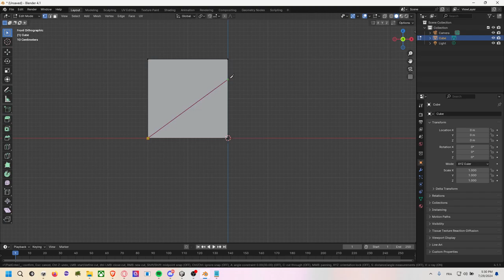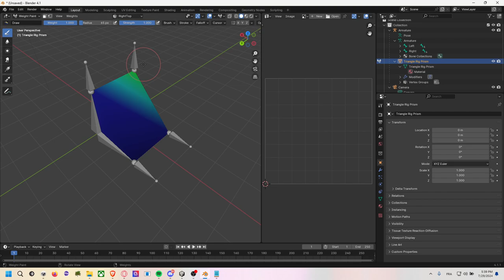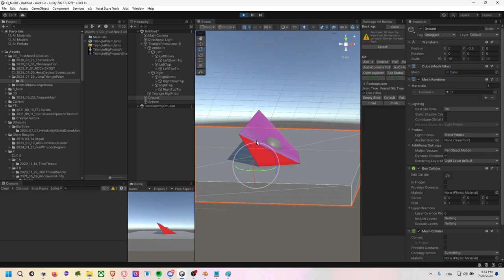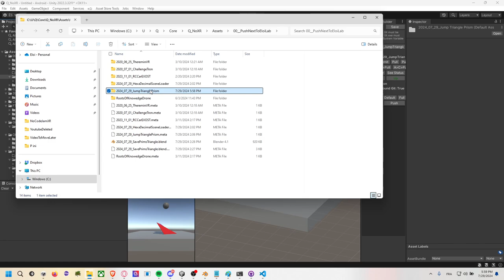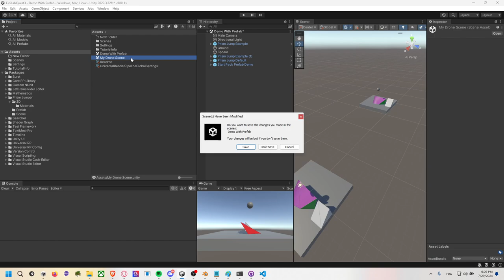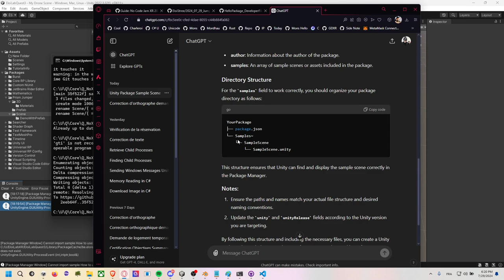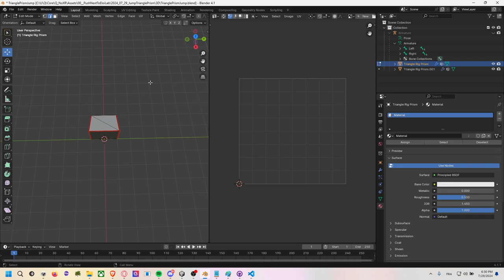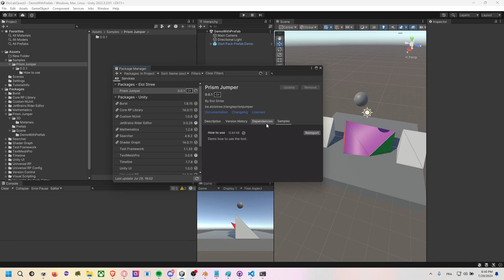Demo, Part 1: Faire une rampe en triangle via blender pour Unity3D pour le package manager.